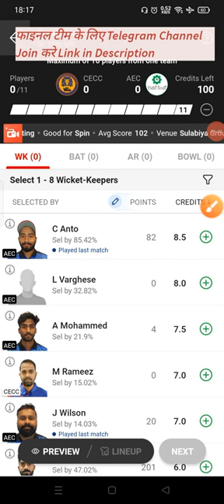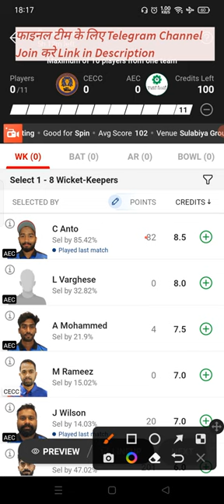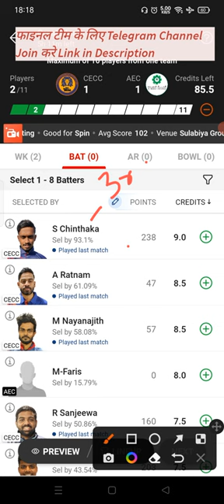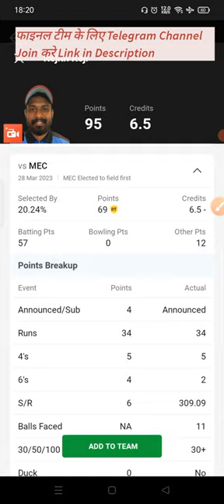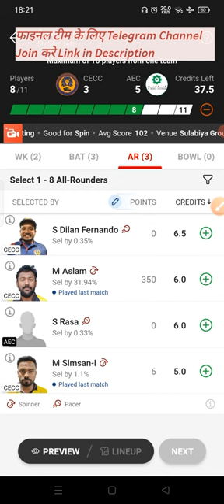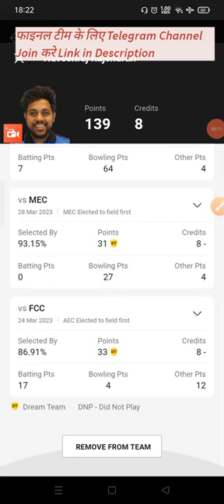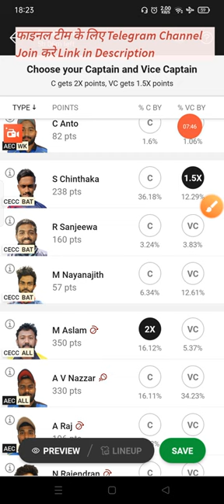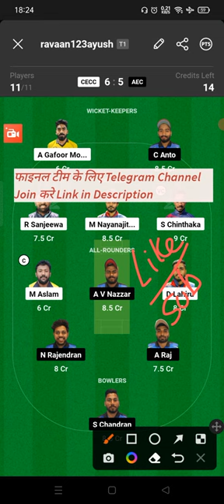CECC vs AEC